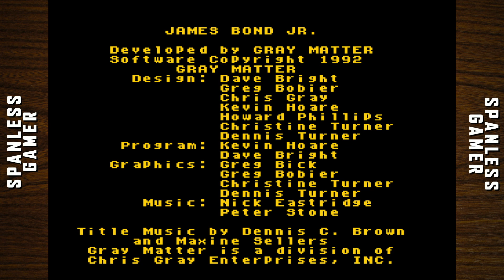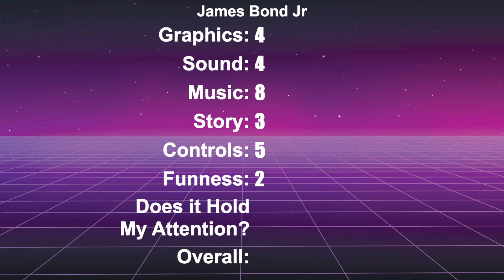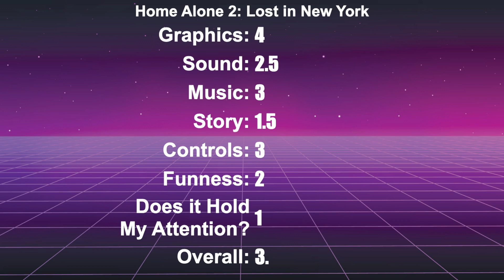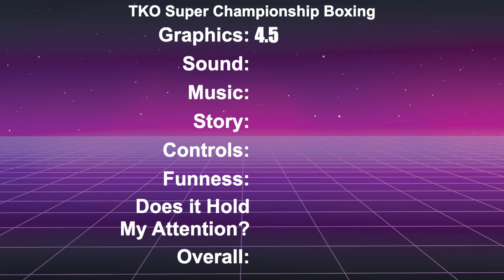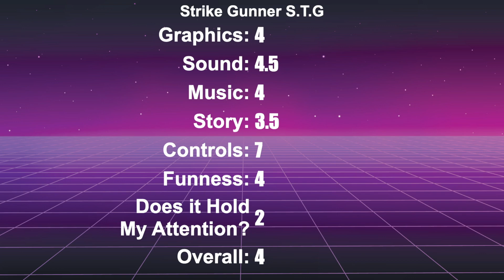James Bond Jr, Home Alone 2, TKO Boxing, and Strike Gunner STG on the SNES!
TKO Bond: Alone with STG

00:00 - James Bond Jr
07:04 - Home Alone 2: Lost in New York
09:36 - TKO Super Championship Boxing
13:06 - Strike Gunner S.T.G.